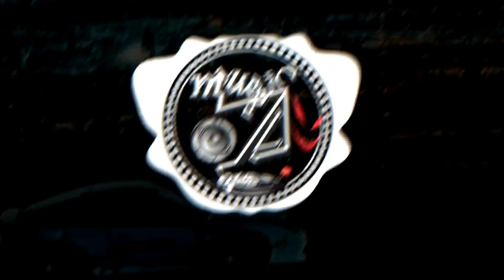PHONK 2023🎵8555🎧Vhs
▁▁ ▂▂ ▃▃ ▄ ▅ ▆ ▇ music/\\_ ▇ ▆ ▅ ▄ ▃▃ ▂▂ ▁▁
💥       💥⚡     🏆    Epic Vibes     🏆     ⚡💥       💥
Artist: 8555 Song: VHS ※ ATMOSPHERIC VIBE PHONK
                             🌟 Phonk Music 🌟